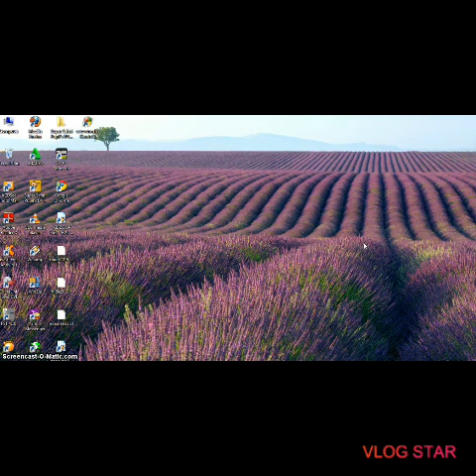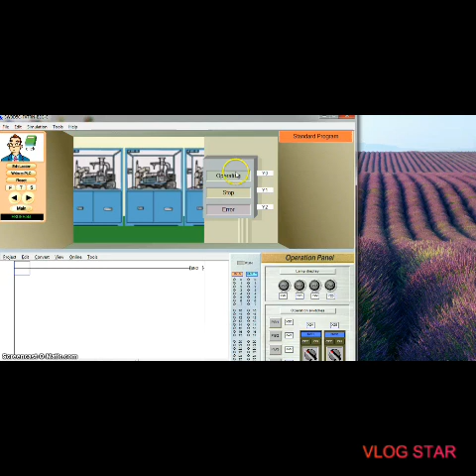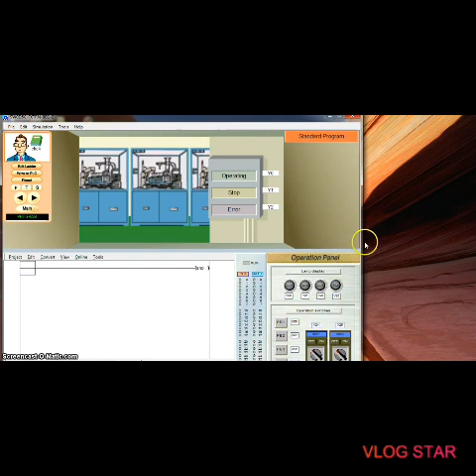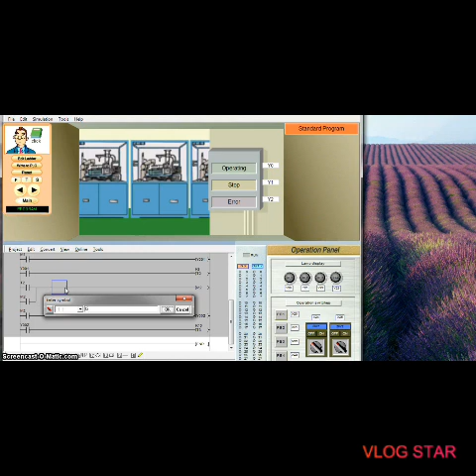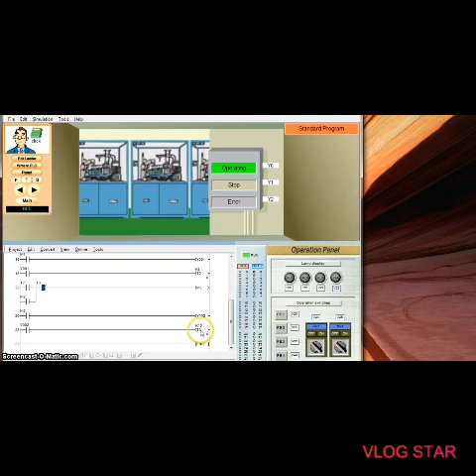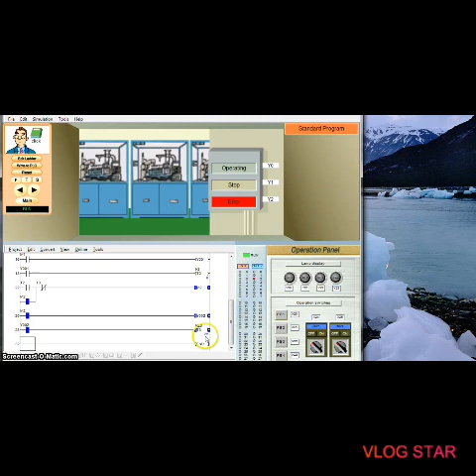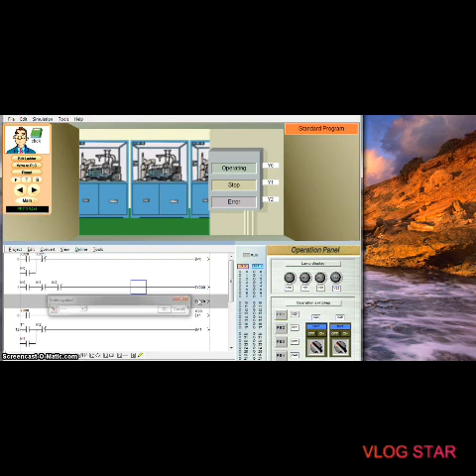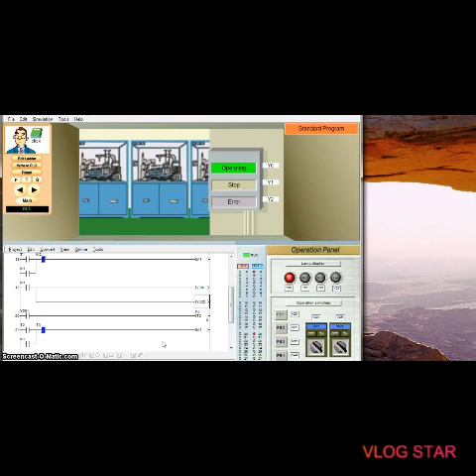PLC Mitsubshi Traffic Light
PLC Mitsubishi Trafic Light
simulasi PLC mitsubshi sangat komplek simulasi seperti benda asli
omron plc series

plc training
ladder diagram
plc mitsubishi fx
plc programming
tutorial plc mitsubishi fx
Belajar PLC